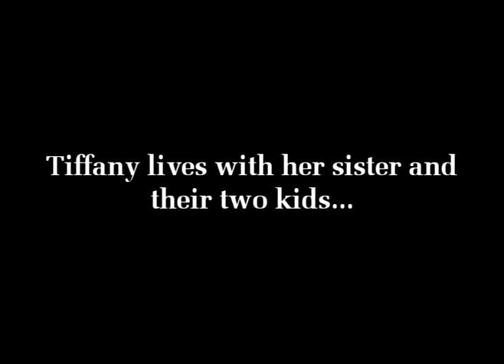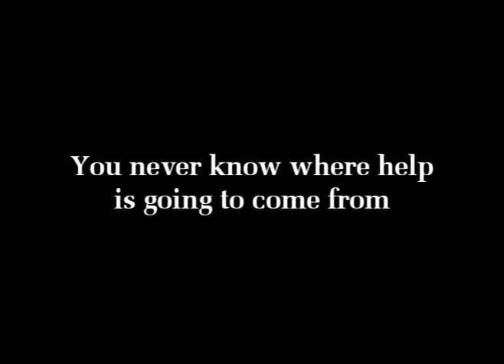The Dead Zone Trailer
Trailer for the second episode in the Stories of the Paranormal Series